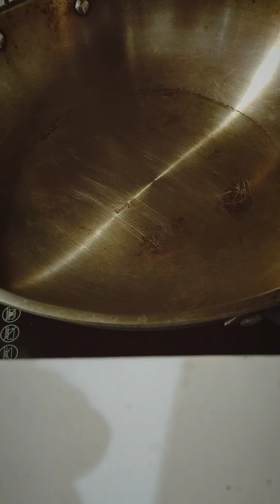Squid with Black Ink (SOTONG MASA HITAM) INDONESIAN STYLE